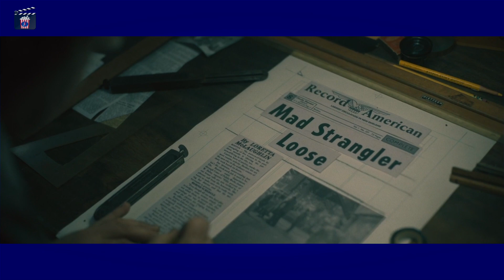Recomendación Starplus películas cine movies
EL ESTRANGULADOR DE BOSTON. Dos mujeres periodistas investigan el caso real de los asesinatos en Boston.